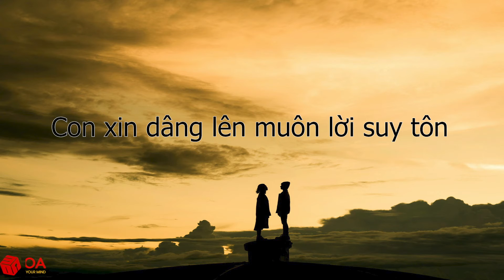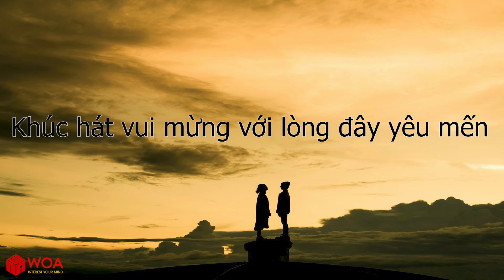[VIDEO LYRICS] DÂNG CHÚA LỜI SUY TÔN - ISAAC THÁI | Nhạc Thánh Ca | Woa Music Channel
"[VIDEO LYRICS]  DÂNG CHÚA LỜI SUY TÔN - ISAAC THÁI  | Nhạc Thánh Ca Channel
Bài hát:  DÂNG CHÚA LỜI SUY TÔN
Nhạc và lời : Kirk Dearman
Trình bày : Isaac Thái